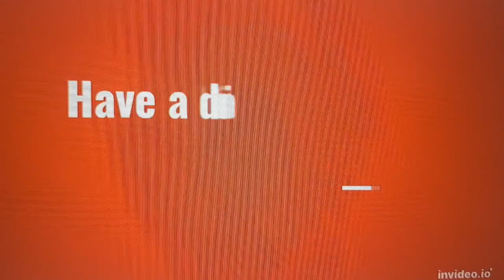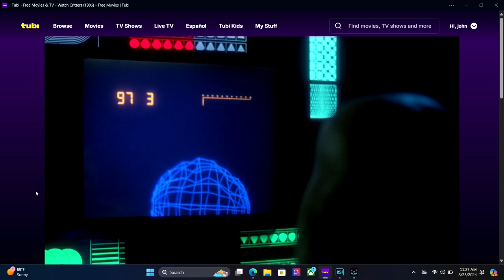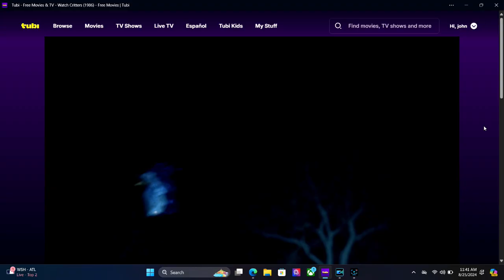Critters the first one fantastic film!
Great bad fun movie from the 80s!